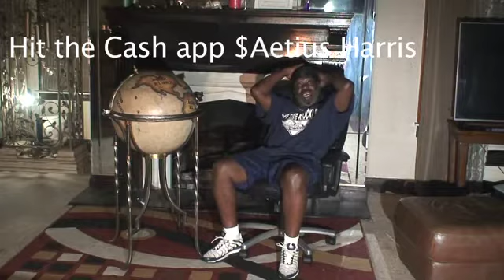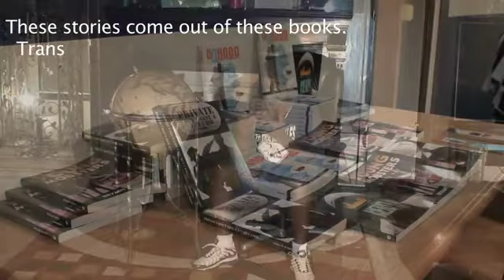Episode 3 Pt 4 PTM, Steveo and POkeman goes to Detroit. Both of them are in a situation.